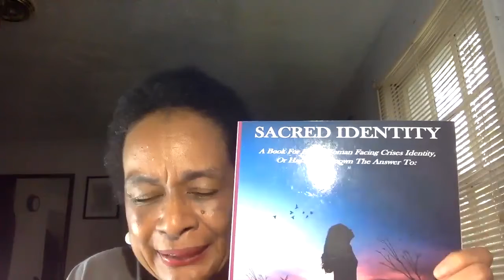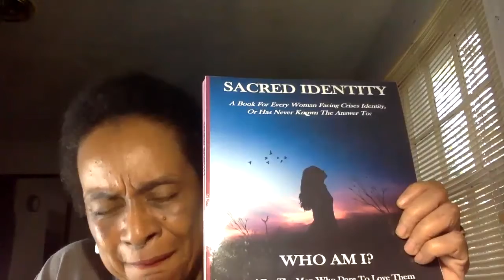LOVE RECIPE INGREDIENTS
LOVE IS A SPECIAL DISH, HAS SPECIFIC TRAITS TO COOK UP A QUALITY RELATIONSHIP BASED ON LOVE. WHAT IS IN YOUR LOVE RECIPE? IF YOU WANT SUCCESS IT MUST INCLUDE MORE THAN FEELINGS! HE OR SHE LOVES ME BECAUSE. I LOVE HIM OR HER BECAUSE.